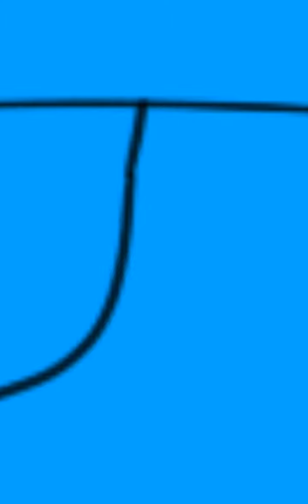Angelic Raptor speedpaint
I had a whole lot of fun making this. I hope you enjoyed it.